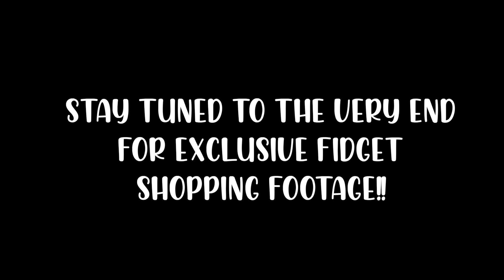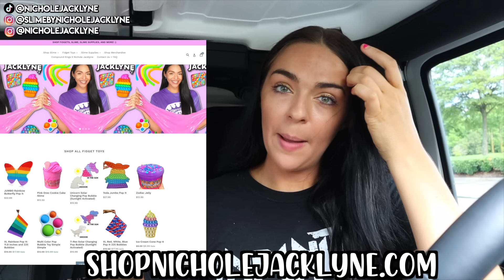Fidget Toy Shopping at Learning Express!🤑💰*Extreme NO BUDGET Challenge*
i went shopping for fidget toys with NO BUDGET🤑💰 and i bought EVERYTHING!! i spent $187 on fidget toys and had to do the no budget shopping challenge! get this to 10,000 likes if i should review these fidgets!!!
2. Like this video
4. Comment a way to reach you!

Save MONEY!!!